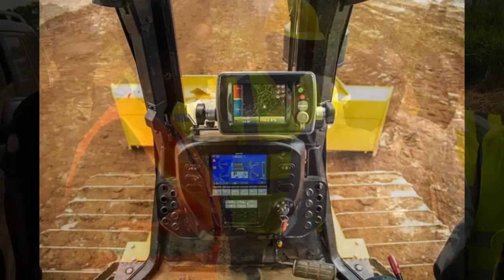0731582436 Grader,Excavator,Front End Loader training school Newcastle Amajuba Ulundi Dundee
We do provide safety Courses on Lifting, Construction and Welding Training

FORKLIFT Training for 5 days
DUMP TRUCK for 7-10 days
EXCAVATOR for 7-10 week
FRONT END LOADER for 7-10 days
BULLDOZER for 7-10 days
GRADER for 7-10 days
Container Track 7-10 Days
MOBILE CRANE for 7-10 days
LHD Scoop for 7-10 days
REACH TRUCK for 7-10 days
TOWER CRANE for 7-10days
OVER HEAD CRANE for 7-10 days
DRILL RIGG for 7-10 days
BOB CAT for 3 Days
T.L.B for 7-10 days
REACH STACKER for 7-10 days

Sunnyside & Arcadia Angola, Namibia, Botswana, Mozambique, Nigeria, Zambia, Zimbabwe, Ghana, Malawi, DRC (Congo) e.t.c

+Boiler making 4 weeks
+Co2 Welding 4 weeks
+Gass Welding
+Arc Welding 4 weeks
+Stainless Steel Welding 4 Weeks
+Argon Welding 4 weeks
+Electrical installation 4 weeks
+Plumbing 4 weeks
+Pipe fitting 4 weeks
+Fit and Turning 4 weeks
+Shuttering 4 weeks

We do help for Job Placement After Training
Free Accommodation Available for Short Courses Excluding Forklift

NB: LICENCE RENEWAL ALSO DONE AS YOU WAIT